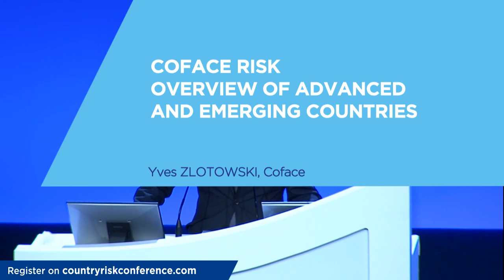Coface's Country Risk Conference 2015 Teaser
Then don’t miss the 19th Coface Country Risk Conference! Tuesday 27 January 2015 at the Carrousel du Louvre - Paris :

Speakers at the 1-day event will assess the events of the past year and discuss issues that will shape the world’s economy in 2015 :

• Deflation - a trap for Europe?
• Will SMEs save Europe’s economy?
• What kind of technological innovation can speed up global growth?
• How does confidence impact risk-taking?
• Should we be afraid of China’s slow-down?
• Eurasia and the challenge of Russia

This annual conference is the opportunity to hear renowned French and international specialists from the worlds of finance, academic research and business debate trends shaping today’s global economy.